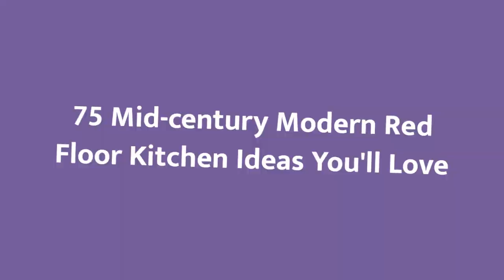75 Mid-century Modern Red Floor Kitchen Design Ideas You'll Love ➤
Browse photos of mid-century modern kitchen designs. Discover inspiration for your mid-century modern kitchen remodel or upgrade with ideas for storage, organization, layout and decor.

0:00:00 - Intro
0:00:12 - Mid-century Modern Red Floor Kitchen Design Ideas You'll Love: Inspirations 1 to 25
0:01:44 - Mid-century Modern Red Floor Kitchen Design Ideas You'll Love: Inspirations 26 to 50
0:03:27 - Mid-century Modern Red Floor Kitchen Design Ideas You'll Love: Inspirations 51 to 75

👋 Well Hello!